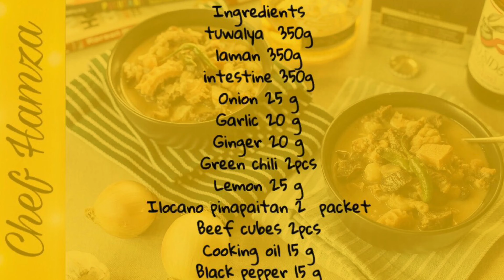Ilocano pinapaitan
tuwalya  350g
laman 350g
intestine 350g
Green chili 2pcs
Lemon 25 g
Ilocano pinapaitan 2  packet
Beef cubes 2pcs
Cooking oil 15 g

Bxxx0LEg